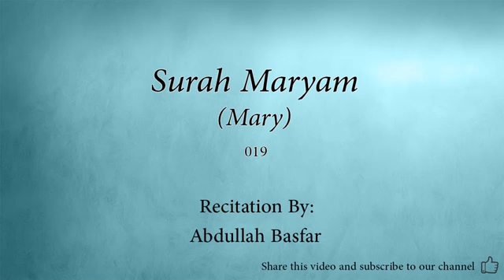Surah 019 Maryam Mary Abdullah Basfar